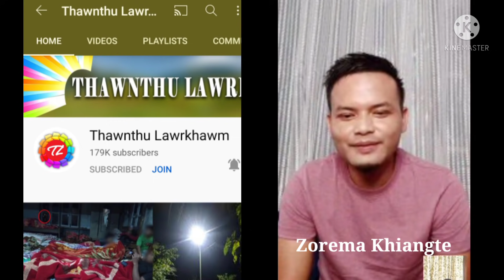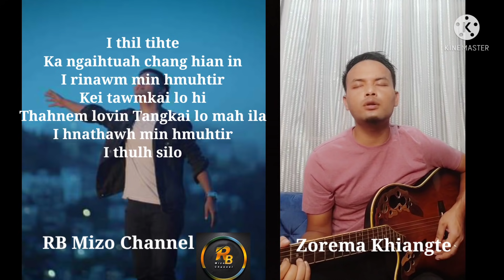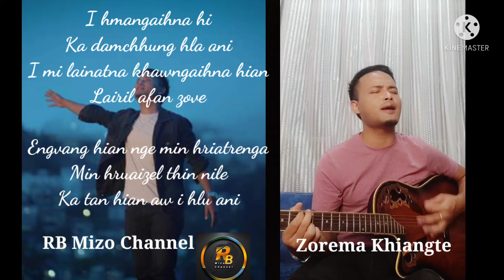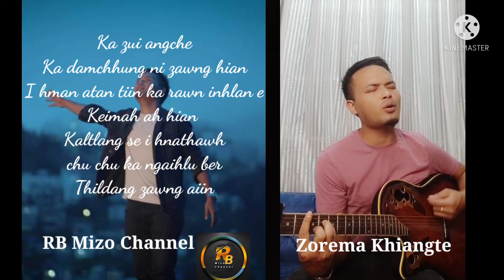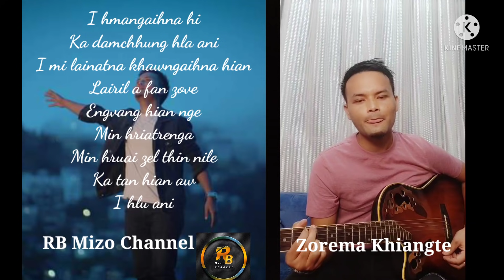Grace Movie a Changtupa Zorema'n Kum 2014 November 27th ah apa tak tak a hmu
Kan Video te duhthusam in en anuamlo mai theia thlirtu te hriatthiamna kan ngena hmasawn zel kan tum anga

thurawn kan la in pek theih reng kan ni a Request aneih theih reng bawk ania aw